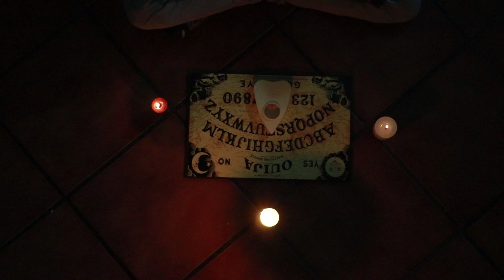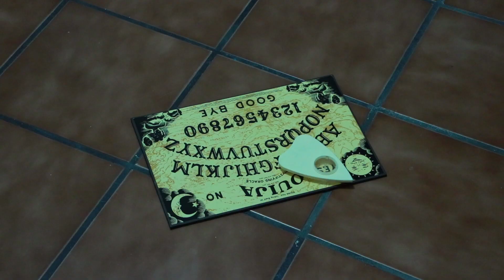Good Bye - Cortometraje